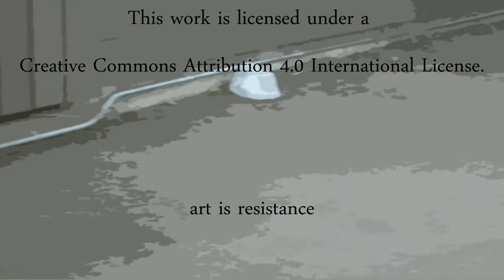Churlington - 5. This is Genius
From the album ...or that the hummingbird is so seldom seen